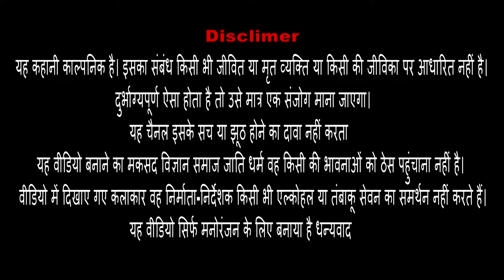Amar Asgar & Toni Movie 2022 letast movie bast haryanvi movie shortmovie comedy movie top 10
Movie ,  Amar Asgar & Toni Movie 2022
Staring , Ankit , Neha Sisodiya , Shahid ,Gauri , Sandeep Kumar , Suhail Asif ,Pintu rana ,
Produced By , Silk Hayat
DOP & EDIT , Ankur Lisadi
Directed BY , Sartaj Raj & Karan Ruhela [ KSR ] 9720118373